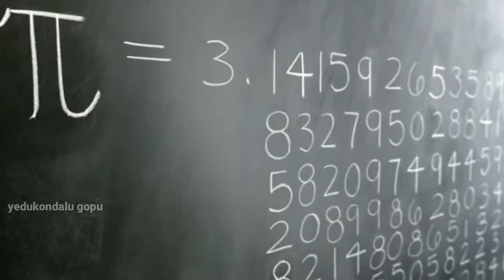These Mysteries only available in India | the proud movement of inda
Hi
This is yedukondalu gopu.
 I am uploading the great indian Epic stories and devotional videos and kids videos and funny videos interesting facts and unknown facts and all in one videos in this YouTube channel.

If you suggest some matters in the comment section i will try to create videos on that topic.
If you want watch untold full Mahabharatham and Ramayanam videos  means i am providing playlist links here.
Original Mahabharatham and Valmiki Ramayanam you found in those links.

How to create YouTube channel to earn money without investment.

YouTube channel dhong. YouTube channel ni yela dhongathanam chestharo e video chusthe thelusthadi

Thank your everyone
Love you all
Yours
Yedukondalu gopu india gurinchi charitra emi chepthundi?
what is the history telling about india?
if you watch this video you can know about the history of india

Valmiki rasina sampurna Ramayanam prarambham.
indhuloni ramayam vini mi janma ni sarthakam chesukondi.
ramayanam loni anni kandalu gurinchi, konni ramayanallo marchi rasina vati gurinchi miru chala varaku marchi rasina ramayanam matrame viniuntaru. original valmiki rasina ramayanam indhulo miru vintunnaru.